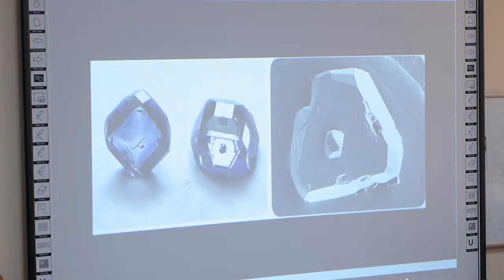Artificial diamonds. Andrey Isokh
Андрей Изох об алмазах природных и искусственных